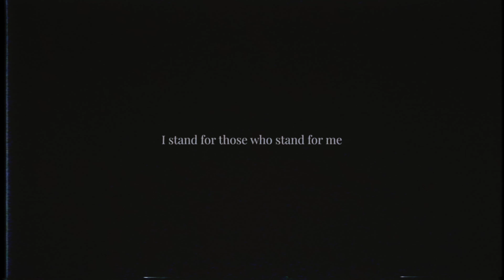Stro Cooln - This Pen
In reality, f*** Thanksgiving. Let's celebrate indegenous cultures the right way. We hope you enjoy the video. With love, Stro.